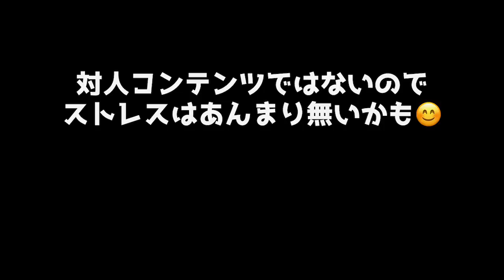乱闘ストリートってなんだよw消化プレイでOKかな？【KOF98,UMOL】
新コンテンツ「乱闘ストリートについて」です